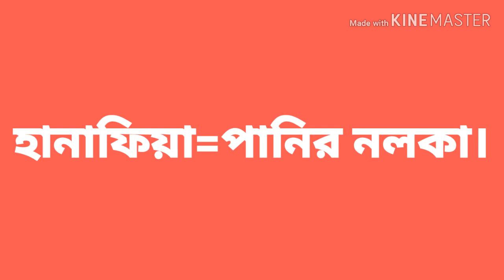দৈনন্দিন জীবনে গুরুত্বপূর্ণ কিছু আরবি শব্দ।। Tutorial 68...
🇧🇩🇧🇩 প্রিয় youtube দর্শক ভাইয়েরা আরবিতে কথা বলা খুবই সহজ,, যদি আপনার চেষ্টা থাকে।
ইনশাল্লাহ আপনিও পারবেন।।
🎄একটা কথা মনে রাখবেন,, আপনি যত বেশি আরবি শব্দ মুখস্থ করবেন,,  তত বেশি আরবিতে কথা বলতে পারবেন ইনশাল্লাহ।।
🎄 আরব দেশে অবস্হিত প্রিয় প্রবাসি ভাইদের জন্য আরবি শিক্ষা খুবই গুরুত্ব বলে আমি মনে করি।
🎄 মনে রাখবেন আপনি যত বেশি আরবি তে কথা বলতে পারবেন,,  আপনি তত বেশি - কর্মক্ষেত্রে সফলতা আনতে পারবেন,, ইনশাল্লাহ।
🎄 একটি বাংলা শব্দেট অনেক গুলো আরবি শব্দ আছে,, কিন্তুু আমার এই চেনেলের মাধ্যমে  পরিচিত আরবি শব্দ শিখতে পারবেন ইনশাল্লাহ।
🎄 এরবিয়ান রা কিন্তু আজনবী দের সাথে লোকাল আরবিতে কথা বলে,,
🎄 আমার চেনেলের মাধ্যমে সেই ভাবেই আরবি ভাষা শিখতে পারবেন ইনশাল্লাহ।
🎄 যখন আরবিতে কাউকে কোন প্রশ্ন করবেন,, তখন কথা টা একটু ধাক্কা দিয়ে বলবেন।।
🎄 আমার এই চেনেলে আরো অনেক গুরুত্বপুর্ন  class আছে,  চেনেলের ভিতরে গিয়ে,, Video list চেক করবেন।।

🕋🕋 আমার এই চেনেলটির মাধ্যমে যদি উপকৃত হন, তাহলে দয়া করে বেশি বেশি করে শেয়ার করবেন।।
আল্লাহ হাফেজ,,,,
সবাই ভালো থাকেন,,,,
আবার দেখা হবে ইনশাল্লাহ,,,,
আসসালা মুয়ালাইকুম,,,,,
        😍পরিশেষে একটা অনুরোধ সবার প্রতি,,
অবশ্যই পিতা --মাতার প্রতি,  খেয়াল রাখবেন,,,,